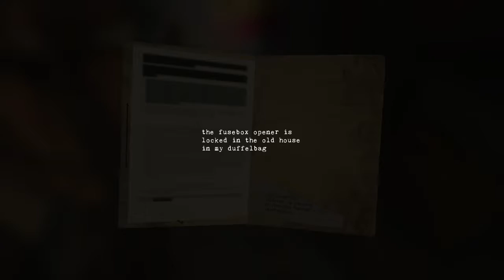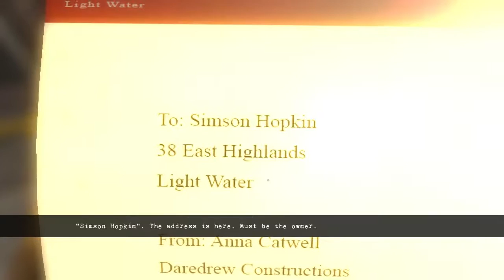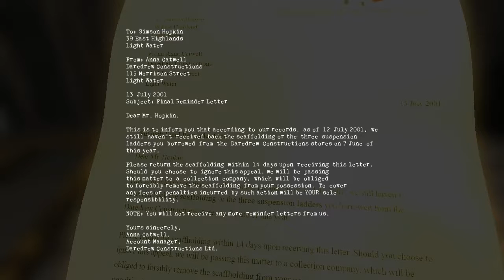I'M THE MURDERER?!! | Blameless Gameplay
[WARNING:WIRE CUTTERS CAN GO F%^K THEMSELVES!!]
WHAT IS UP GUYS!! Welcome to Blameless, an new free
indie horror game on Steam! Where you take on the role of Garrett
Malcolm, a Freelance Architect, when he takes a construction job.
But from the start things don't go right at all...

Barley got this video out in time, Hope you all have
a GODAMN GREAT HALLOWEEN!!! Btw please let me
know what you think of my new logo and
thumbnail :)

Also so I don't get sued for using his pic, here's

So yeah anyway,
if you guys enjoy the video please leave a ★Like★ and or
★Comment★ down below! It helps me out a lot and it lets me
know what you guys want in general too :D! If you like my
content and want to catch it my videos went they first come
updated! AGAIN, hope you guys enjoyed, have a awesome day,
Peace!
What should I play next? Request a game down in the
▬▬▬▬▬▬ Talk To Me & Cool Stuff :D ▬▬▬▬▬▬

▼This guy's is amazing.
▼Intro & Normal Outro Song by: MDK
Song Title: Super Ultra!

▼Horror Outro Song: Sir Ghostington! by Ghost'n'Ghost!

★Important!★ .
what are you doing in my closet o_o? Plz Leave...